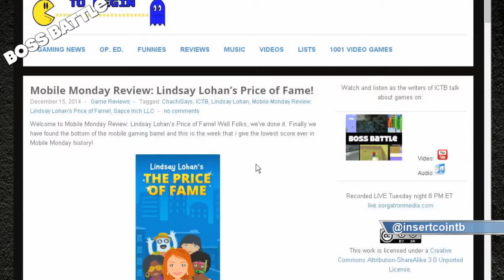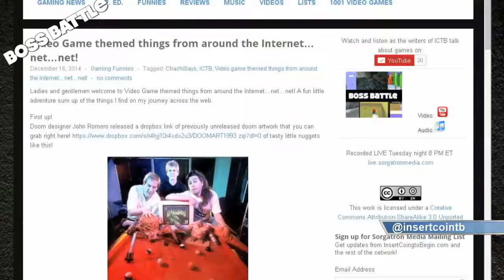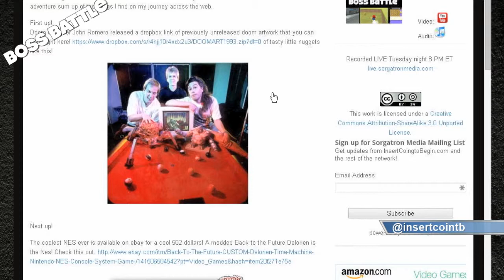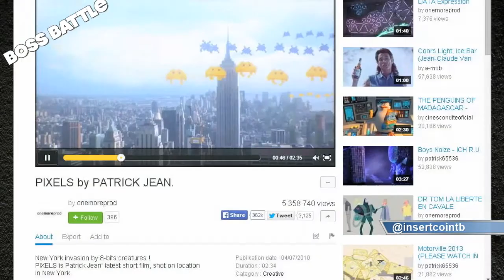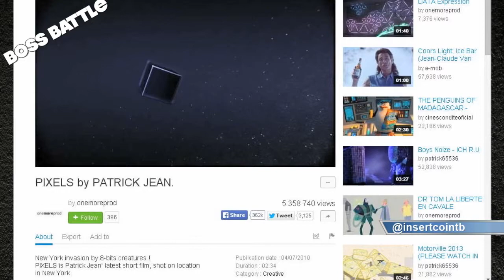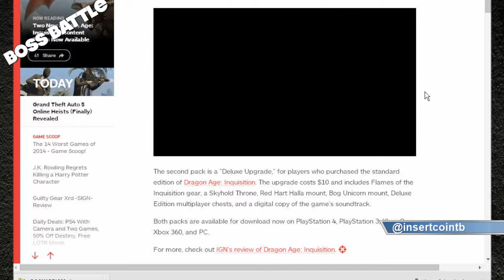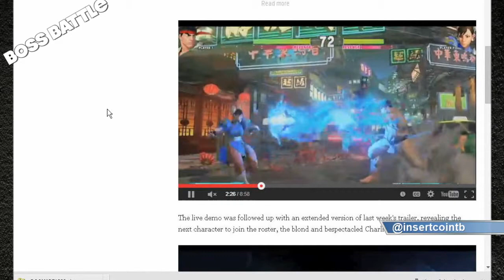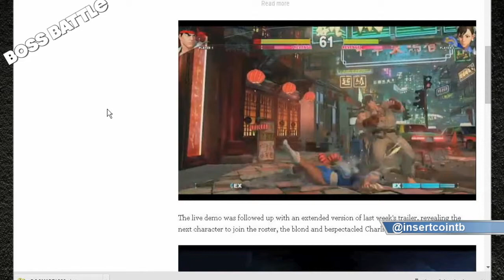Boss Battle 123: It's Like Giving the Beastie Boys a Lifetime Achievement Award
This week on Boss Battle 123, we have our cast of Bobby (@bobbyfjtown), Chachi (@chachisays), Rizz (@theerizz) and Mike Sorg (@sorgatron). On this weeks show:

We answer the listener/viewer questions of the week: Is Dragon Age Inquisition a more interesting Skyrim? Will pay-to-play games become more common or die off?
In Video Game Themed Things From Around The Internet…net…net: Newly released Doom artwork, a Back to the Future style NES and classic video games taking over a city!
We talk about some gaming news like an Android version of Hearthstone, an expansion for Dragon Age Inquisition and a Street Fighter V demo!
The Bossy awards:
Lifetime achievement award: Link
Publisher of the year: Ubisoft
PC game of the year: Shadows of Mordor 2, Dragon Age, Don’t Starve, Speedrunners
Best original game of the year: Watchdogs, Sunset Overdrive, Monument Valley
Best mobile game of the year:  Kim Kardashian: Hollywood, Thomas Was Alone, WWE Supercard, Hitman Go
Best 3rd party game of the year:  Watchdogs, Dark Souls 2, GTA V, Dragon Age Inquisition
Best Nintendo game of the year:  Mario Kart 8, Super Smash Bros., Legend of Zelda (3DS)
Best Sony game of the year:  Unity, The Last of Us (remastered)
Best Microsoft game of the year:  Sunset Overdrive
Listener game of the year: Monument Valley, Goat Simulator, Warlords of Draenor, Destiny
Most anticipated game for 2015: Bloodborn, Overwatch, Yoshi’s Wooly World
Console of the year: PC, Playstation 4, Nintendo, Xbox
Lastly In our Final Round discussion, we debate what game was the best of the year.
Remember to check out:
Also, catch our shows live, we record every Tuesday around 8 PM EST and it can be seen atlive.sorgatronmedia.com!